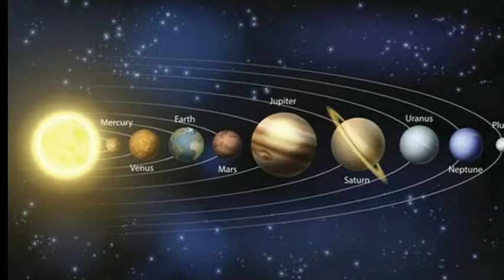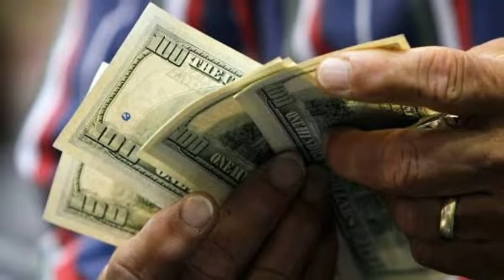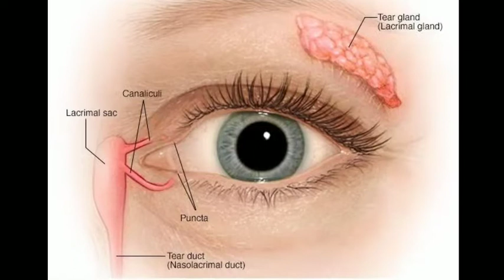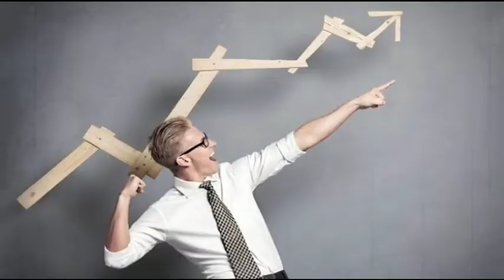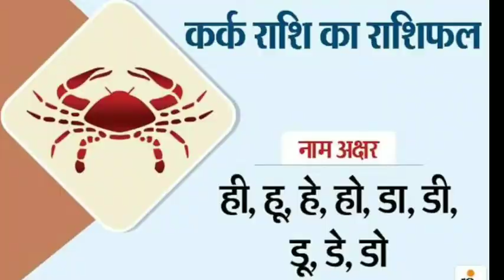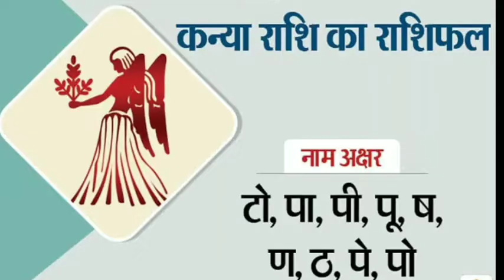2022 राशिफल | कैसा रहेगा आपका 2022? | जानिये सभी राशियों का राशिफल और फायदे और नुक्सान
2022 राशिफल | कैसा रहेगा आपका 2022? | जानिये सभी राशियों का राशिफल और फायदे और नुक्सान

2022 राशिफल, rashifal 2022, 2022 rashifal, 2022 rashifal in hindi, आज का राशिफल, aaj ka rashifal, राशिफल 2022, horoscope 2022, horoscope 2022 in hindi,